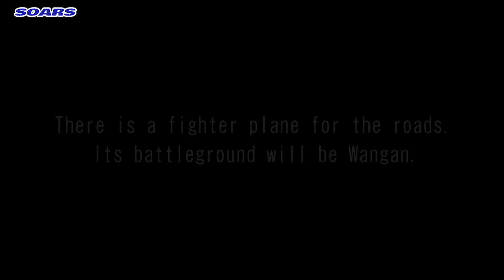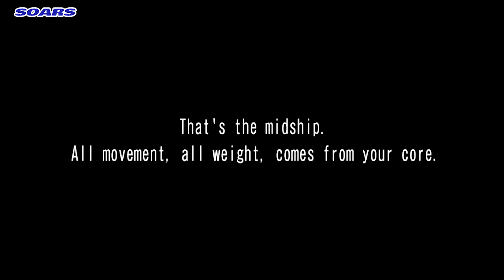[湾岸ミッドナイト6RR] 車種アーカイブ～日産 シルビア K's AERO [S14]編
[湾岸ミッドナイト マキシマムチューン6RR アジア版] 車種アーカイブ～日産 シルビア K's AERO [S14]編
[Wangan Midnight Maximum Tune 6RR] Car Archive - Nissan SILVIA K's AERO [S14]
[완간 미드나이트 맥시멈 튠 6RR] 차종 아카이브 - 닛산 실비아 K's AERO [S14] 편

▶ Running time : 10:18

▶ 湾岸ミッドナイトマキシマムチューン6RR 公式ウェブサイト / Wangan Midnight Maximum Tune 6RR official website / 완간 미드나이트 맥시멈 튠 6RR 공식 웹사이트

▶ Arcade machine sales / 기기구입 문의